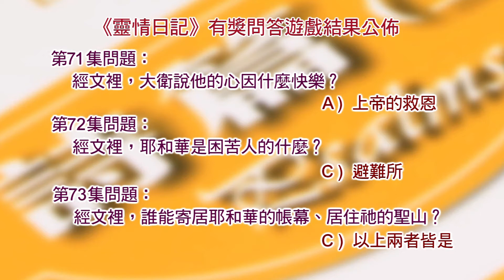《靈情日記》有獎問答遊戲答案公佈﹕第71集至第77集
第71集﹕本集的經文裡，大衛說他的心因什麼快樂？
         a. 上帝的救恩

第72集﹕本集的經文裡，耶和華是困苦人的什麼？
         c. 避難所

第73集﹕本集的經文裡，誰能寄居耶和華的帳幕、居住祂的聖山？
         c. 以上兩者皆是

第74集﹕本集的經文裡，在耶和華右手中有永遠的什麼？
         b. 福樂

第75集﹕本集的經文裡，大衛祈求上帝保護，就好像保護什麼一樣？
a. 眼中的瞳人

第76集﹕本集的經文裡，以下哪一個大衛沒有用來形容耶和華呢？
         c. 盔甲

第77集﹕本集的經文裡，詩人形容上帝使他的腳快如什麼動物？
         c. 母鹿